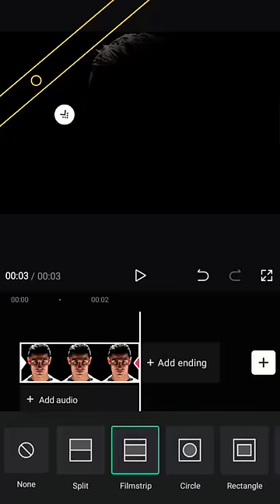capcut new trending video editing 💥🔥